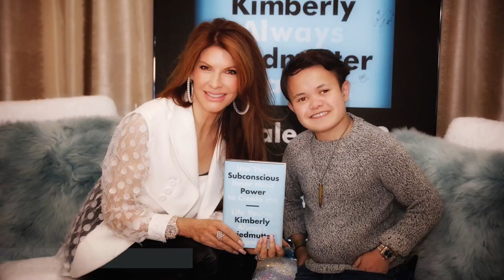Kimberly Friedmutter Interviews Actor Sam Humphrey of The Greatest Showman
Kimberly Friedmutter and Sam Humphrey talk about intuition, setting goals, and positive energy at the EcoLuxe Lounge before the Academy Awards.